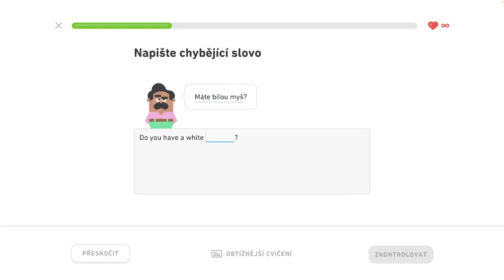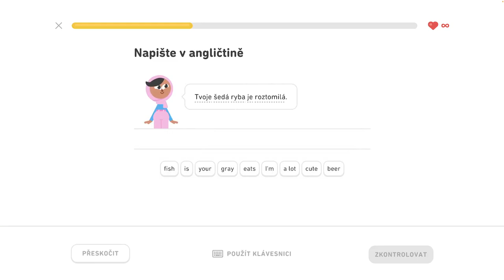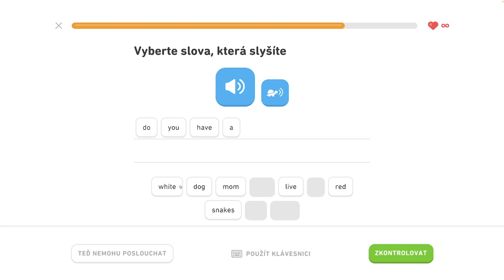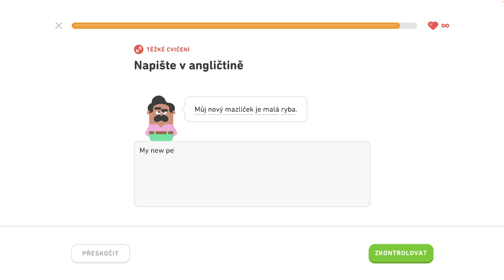🇺🇸 S1, J5 - Rozprávajte o maznáčikoch 5/6